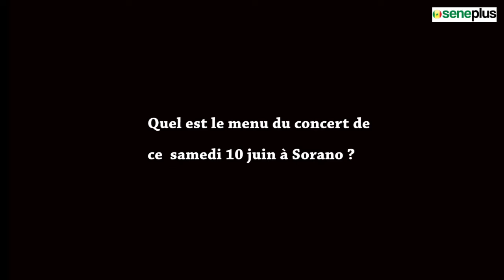Répétition de la chorale Saint Pierre Julien Eymard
La chorale Saint Pierre Julien Eymard (SPJE) donne son concert annuel ce samedi 10 juin  au théâtre national Daniel Sorano à partir de 20 heures.

S’inscrivant dans l’innovation permanente, la chorale a invité cette année l’artiste Flugence Gackou pour donner plus de couleurs à l’événement.

Dans la liste  des invités, il y a aussi la chorale sœur Daniel Brothier de la paroisse des Martyrs de l’Ouganda.

Placé sous le thème «Je servirai le seigneur tant que je vivrai, je le célèbrerai tant que j’existerai» ce concert d’action de grâce est composé de 3 parties : une partie de chants classiques (excluisvement  tirés du répertoire Messiah de Georg Friedrich Haendel), une partie Gospel et une partie traditionnelle qui revisite le riche patrimoine culturel africain.

A fond dans les répétitions, Seneplus.Com  à tâter le pouls pour apprécier l’ambiance qui y règne.

Le maitre de chœur principale, Guy Armand Koffi,  nous dit l’état d’esprit des choristes, sachant que la prière reste l’anti- stress qui dope tous les efforts entrepris depuis plusieurs mois  en termes de préparation, d'enchainement non-stop des répétions et de perfectionnement des pas de danse.

Regarder la vidéo